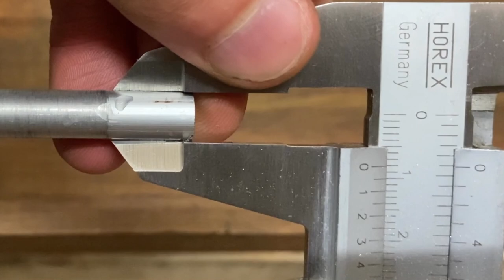Hand cranked drill - perfect restoration I Dr. Hut of Handcraft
In this video I restored an old rusted hand cranked drill.

The hand drill was in pretty bad condition and one handle was missing, but it still worked.
As always I started with disassembling and it took a little while. I cleaned all parts and brushed rust and the old paint away with the wire brush. Some of the parts were very hard to brush so I asked “Mister Patina” if I could use his sandblasting cabin. Luckily he said yes and I am very thankful for that! After that I brushed the sandblasted parts and painted them. The gear parts and some others got cold bluing. The drill chuck got a nice mirror polish.
I didn’t want to use the old screws, because I thought that brass screws would look very nice with the green painting. So I bought a couple of them and rounded them.

As as I said one handle was missing and the other one was in very bad condition. So I made two new handles. This was probably the most challenging part, because I have no lathe yet to make new parts.. but it turned out great and I am very pleased with the result!

It was a very fun project and I am more than happy with the result!